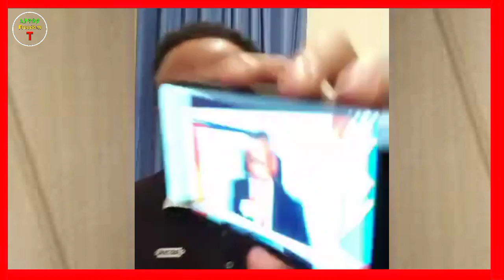ህወነሓትና ፈሪ-የሔዉሓት ቅጥረኛ: የህወሓት ደጋፊ መግባ ጠፋቸዉ! 06/2020